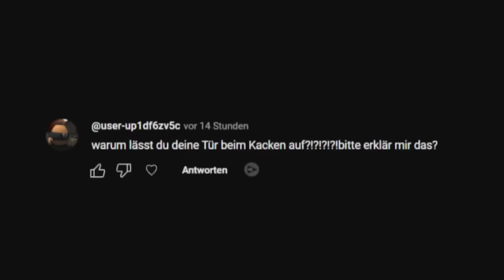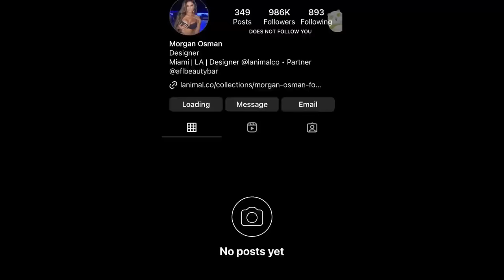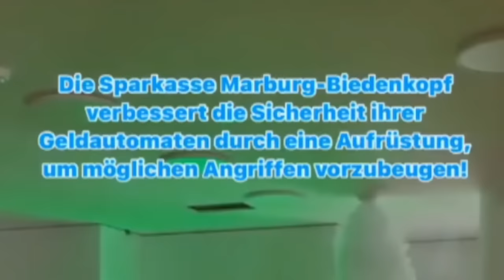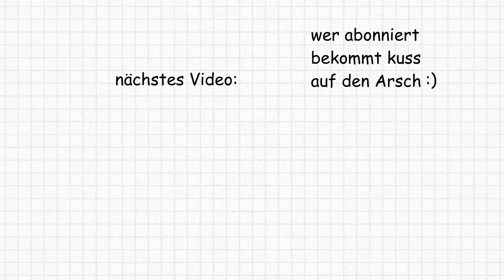Abgehobene Influencer blamieren sich und zerstören ihre Karriere LIVE